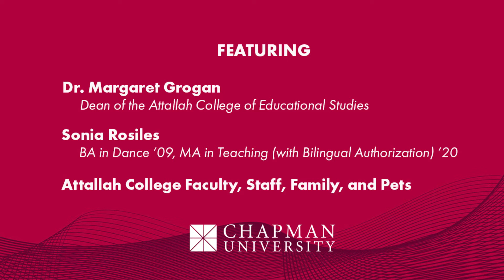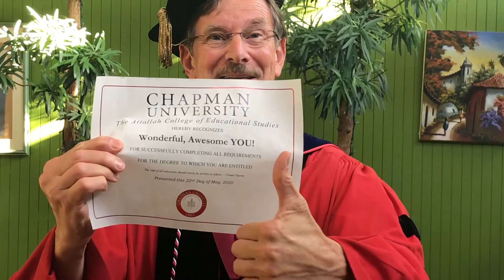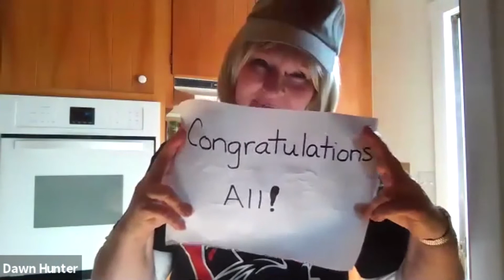Attallah Class of 2020 Virtual Celebration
Attallah College celebrate its Class of 2020 graduates with special message from our dean, students, staff, and faculty